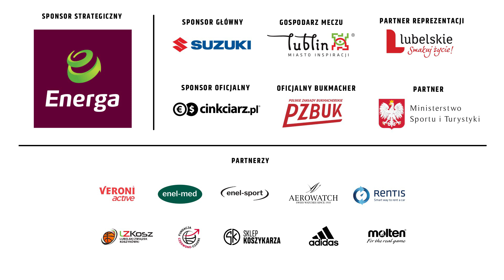Kto rzuci pierwszą trójkę dla Polski na MŚ?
KOSZ KADRA - Reprezentacja Polski Koszykarzy.
Polish National Basketball Team.